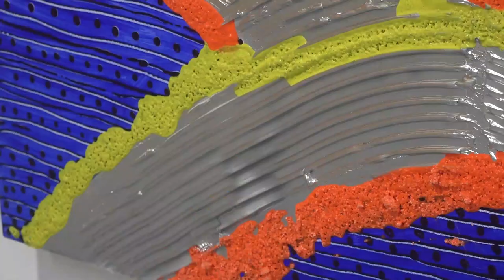OTVORENA IZLOŽBA ''ČAROBNA ŠUMA'' BOJANE NIKOLIĆ